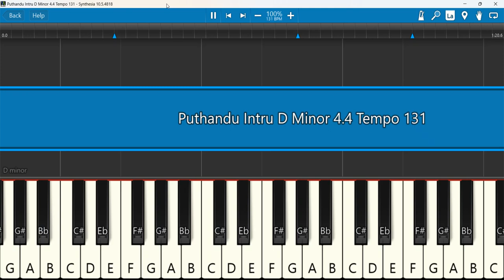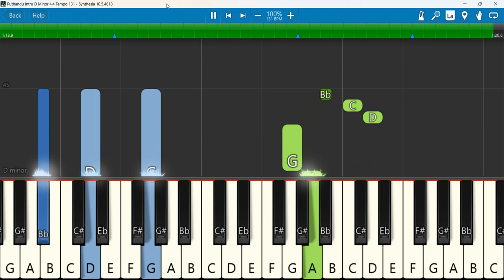Puthandu Intru Keyboard Notes D Minor 4/4 Tempo 131 | Ratchaga Piranthar Vol 1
Puthandu Intru · Ranjith | Ratchaga Piranthar Vol 1
Keyboard Notes